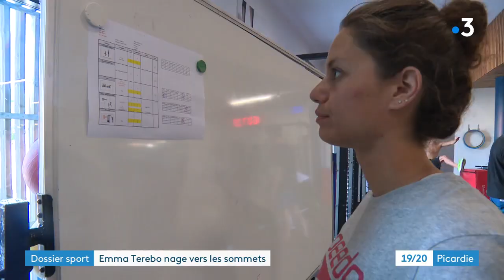Emma Terebo : objectif championnats du monde de natation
La nageuse amiénoise Emma Terebo s'apprête à participer aux championnats de France à Rennes. Elle vise avant tout une qualification pour les championnats du monde de Fukuoka au Japon sur 100 m et 200 m dos. Elle s'entraîne à l'INSEP depuis deux ans aux côtés de Michel Chrétien, c'est lui qui l'a convaincue de poursuivre sa carrière.